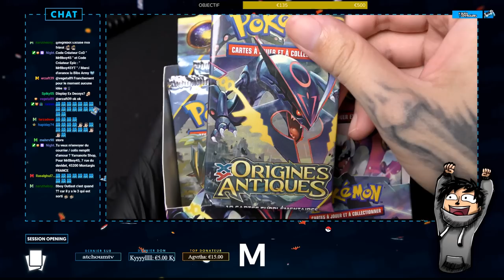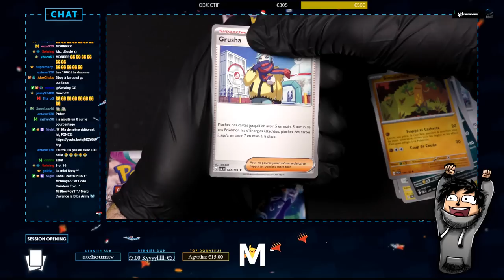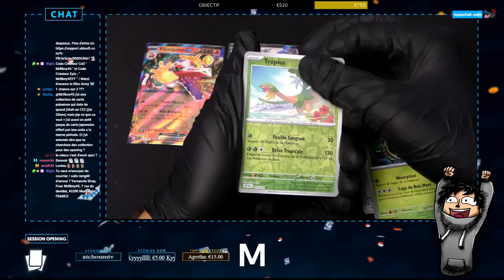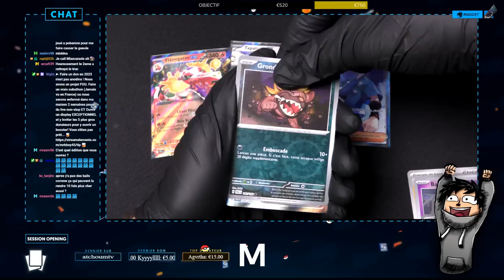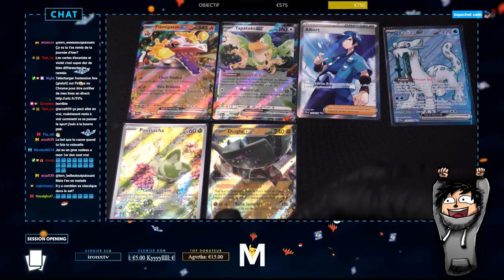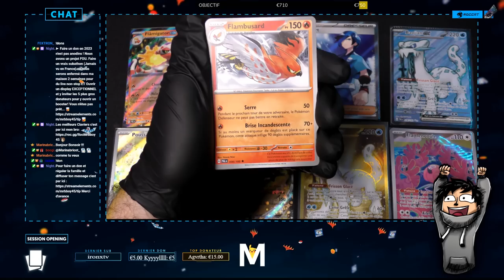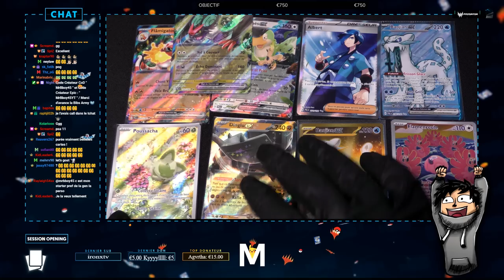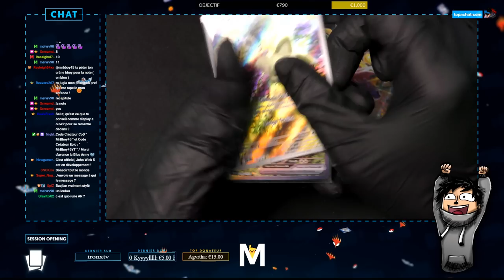DECOUVERTE : EV02 Evolutions à Paldea 🥰 FuFu | #14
WORLD RECORD MON POTE ! Comment ça j'en fais un peu trop ?

Mon matos

Partenaire !